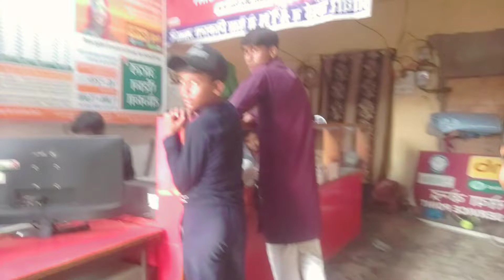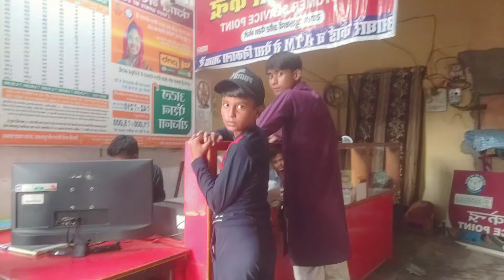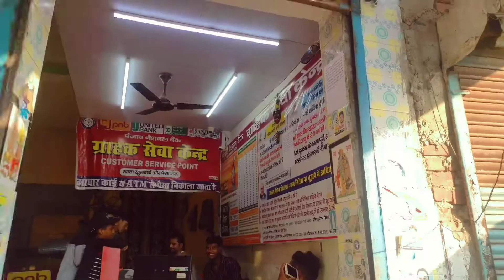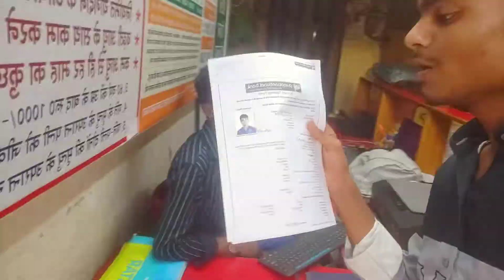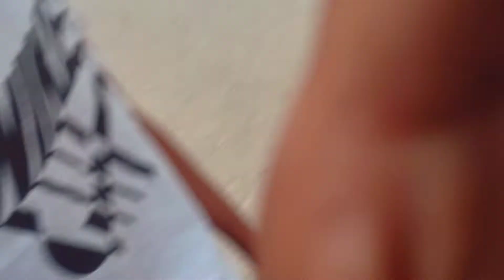देहाती लड़का पहली बार गया बैंक अकाउंट खुलवाने 🏦📑 || मुझे बचाओ😭😅 || क्या हो गया ?|| New vlog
🙏👍Dhanyvad doston👍🙏

NAME - Suryansh
NAME - Jatin kashaudhan
NAME - Mo. Alam

                                  🙏Thankyou🙏